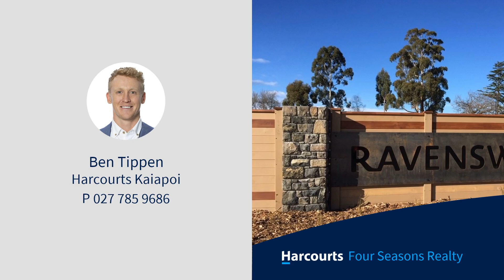Lot 644, 16 Henshaw Street, Ravenswood, Woodend, Waimakariri District, Canterbury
Secure now at a Fixed Price of $749,500 - move in next year or rent out - the choice is yours!
Title is due this month, sit back and watch your new home being built.   All the decisions are made, simply choose the colour scheme.
Make the most of this opportunity to secure your new home or your first investment.  There is a Guaranteed rental return of $725 per week, for two years (if you are not ready to move in when complete).
On offer is a stunning 4 bedroom, 2 bathroom Executive Home with single garage.  The master bedroom includes an ensuite and walk-in robe
Features include:
- Fisher & Paykel Appliances
- Breakfast Bar
- Soft close drawers & cupboards
- The kitchen features a Tristone benchtop
- Tiles to bath surround and vanity splash back
- Driveway, paths, patio, fences, internal gate, letter box and clothes line all included
- There is  a ten year Master Build Guarantee for your peace of mind.
Be part of this growing community in Ravenswood with access to New World, BP, and the soon to open shops in Ravenswood Central.  Also, just a short distance away is the Rangiora town centre that boasts cafes, restaurants and a great selection of retail shops. The Pegasus Golf Club and associated facilities are also close by to this property.
Opportunities like this are few and far between, phone today for further information.
To obtain the property documents on this property, please copy and paste the following into your browser